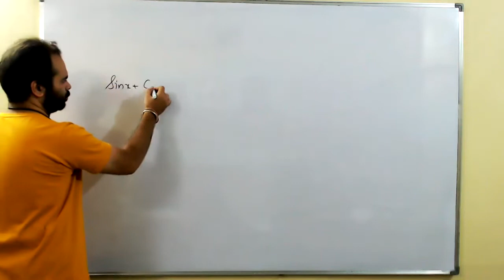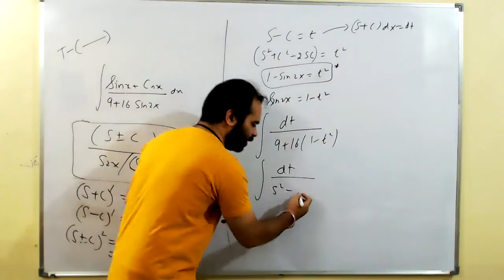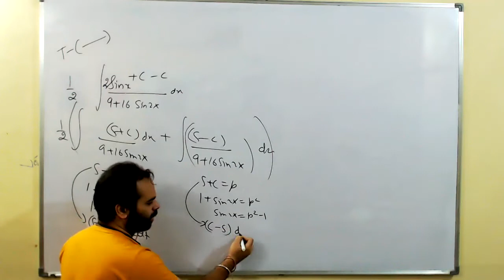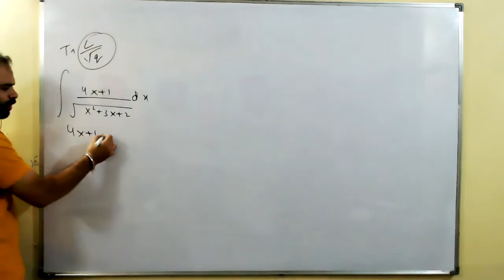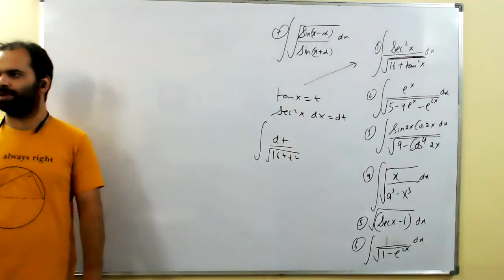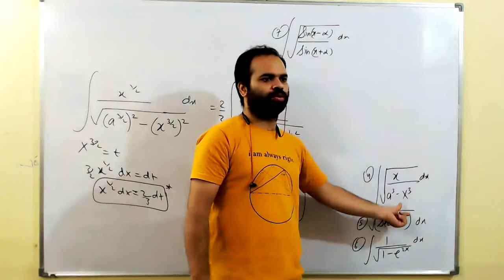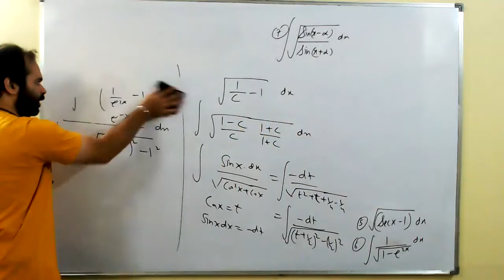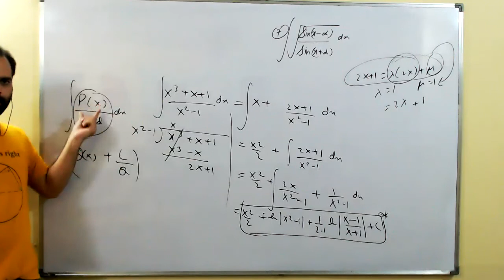July 26th Lecture | Integration | Munish Sir